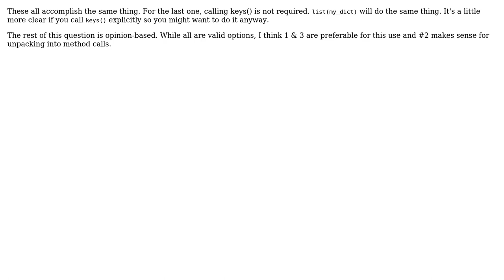Software Engineering: Unpacking python dictionaries, or list comprehension, or ...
With thanks & praise to God, and with thanks to the many people who have made this project possible! You are responsible for your own actions.